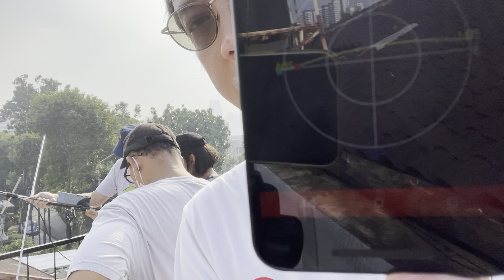Part 1: SES 8A495JS on IO-86 on 24 June 2022 starting 01:09 UTC